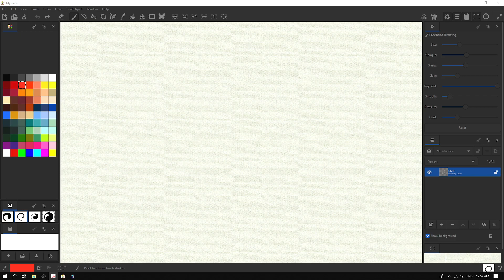Chain conveyor EP02 Calculation parameters ตัวแปรต่างๆที่ต้องทราบ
สมาชิกระดับ 1 สามารถดูวีดีโอพิเศษสำหรับสมาชิกของช่องได้
สมาชิกระดับ 2 สามารถดูวีดีโอพิเศษและสามารถขอลิงค์เพื่อดาวน์โหลดชิ้นส่วนมาตรฐานต่างๆได้
สมาชิกระดับ Personal Helpdesk สามารถปรึกษาเกร่ยวกับการออกแบบ / เขียนแบบ / ผลิตชิ้นงานได้

Level 1 members can watch special videos for channel members.
Level 2 members can watch special videos and can request a link to download standard parts.
Personal Helpdesk members can consult about designs/drawings / Fabrications.